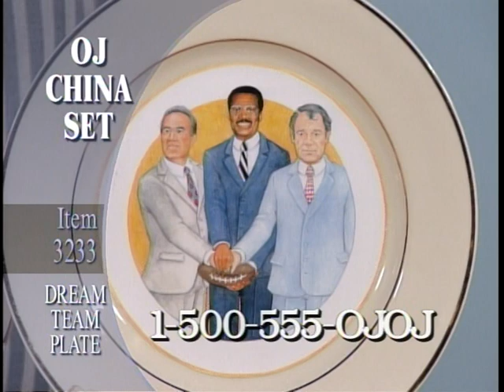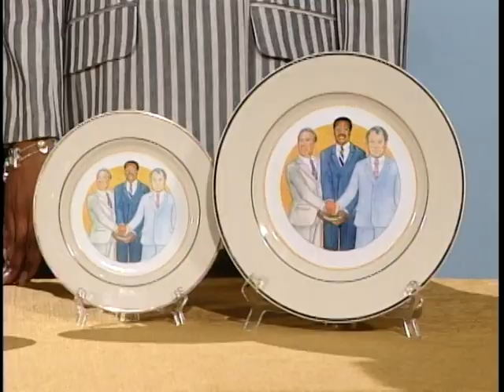Mad TV – QVC Fine China – OJ Collection